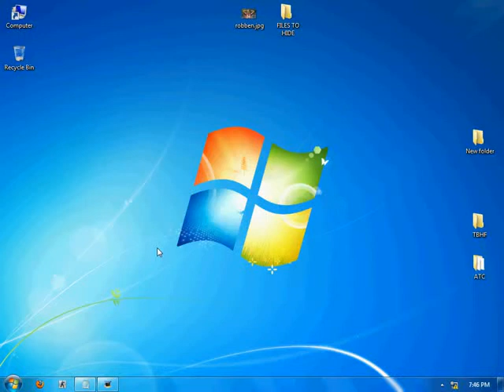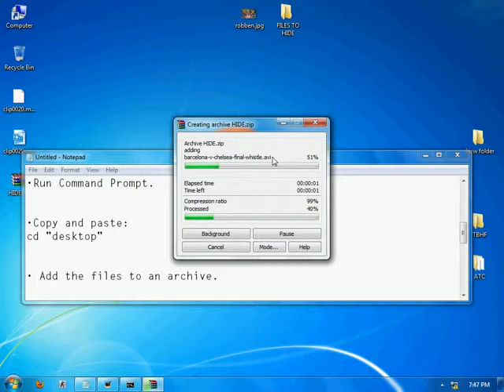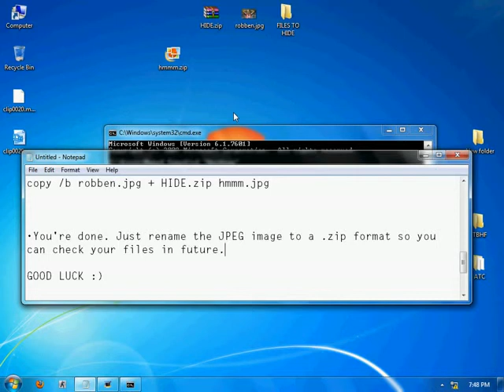HOW TO 'HIDE' FILES INTO A JPEG ( REAL EASY TUTORIAL )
Using this technique you can hide any type of a number of files into a JPEG image format. Suspicion level=ZERO. Have fun!